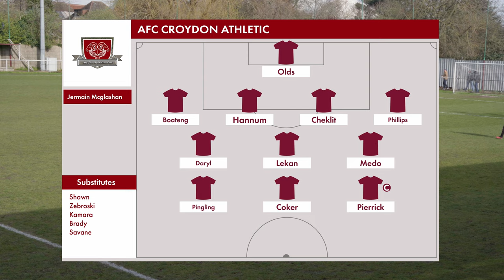AFC Croydon Athletic vs Tadley Calleva F.C. | 6-1 Victory Highlights | 23rd March 2024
Full Match Highlights: AFC Croydon Athletic vs Tadley Calleva F.C. - Coming Back to Life 🎥⚽️

After facing a 4-0 defeat in their last game, the Rams refused to let their spirit be blown out of the water. Instead, fueled by their determination for victory and growth, the team conquered a sensational 6-1 win over Tadley Calleva F.C.!

Now, we want you to feel energy of this game from start to finish, with the Rams' relentless attack and skillful plays. Every goal is a burst of brilliance, and we've captured them all just for you!

It's safe to say that goals galore and top-notch plays define this match... You can't miss out on this!

📣 Got a favorite moment? Drop it in the comments!